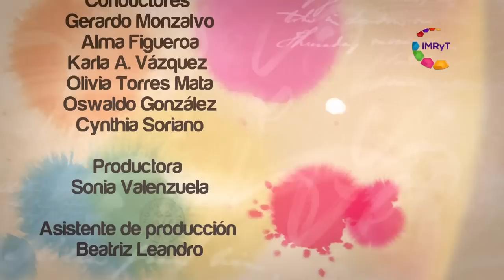Vejiga Caída - Voz Es Mujeres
La caída de la vejiga es un problema que genera dificultad en el control de la emisión de orina y que puede mejorar con cuidados o requerir cirugía, dependiendo de la gravedad del caso. Conoce las causas y aprende a prevenirlo.